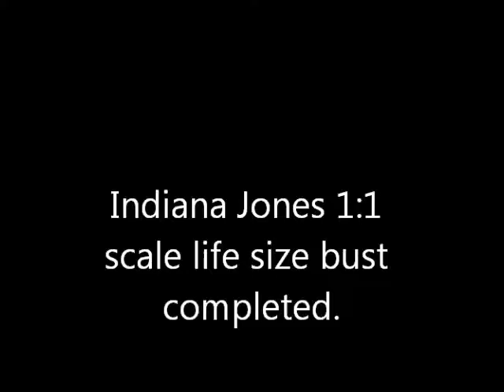Indiana Jones life size prop bust Raiders of the Lost Ark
Howard S Indiana Jones bust prop that I airbrushed!